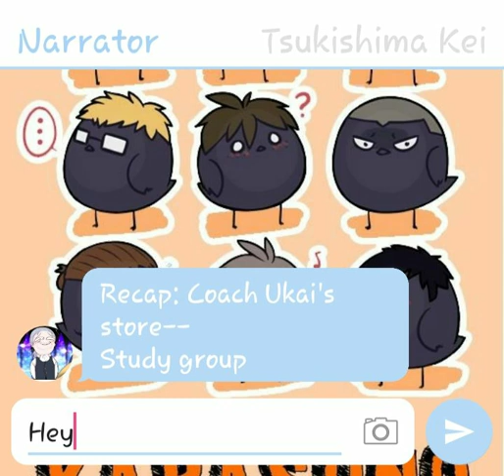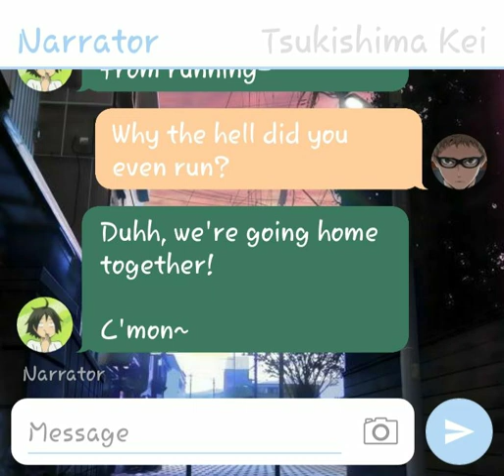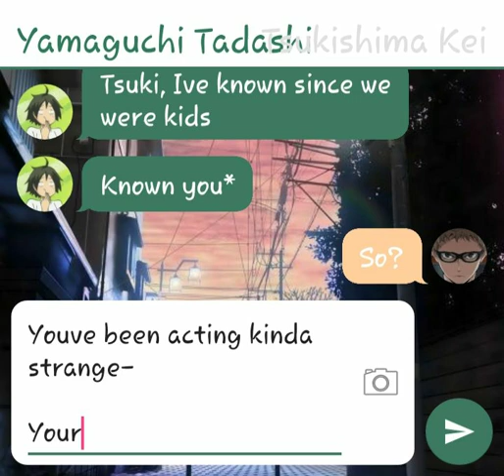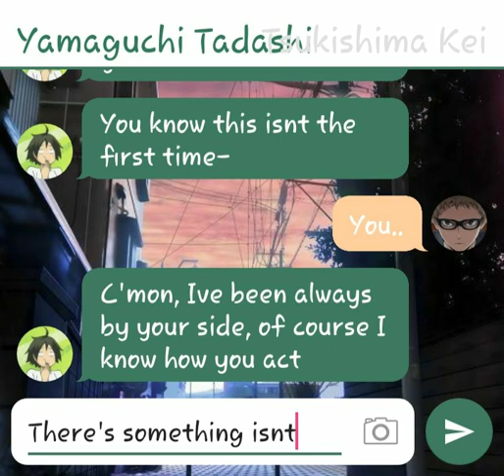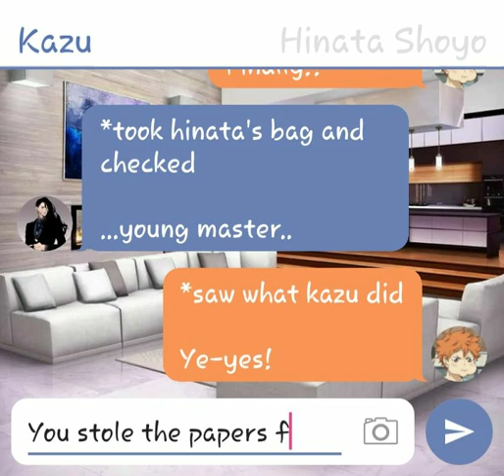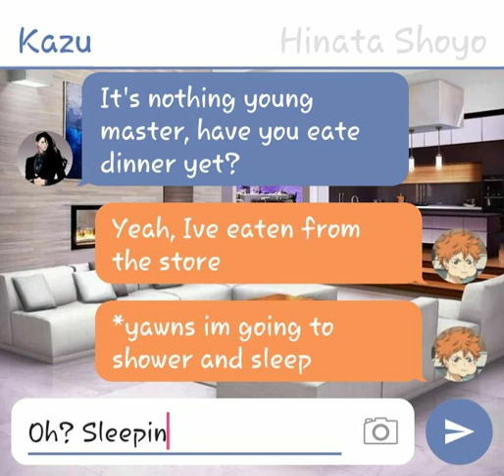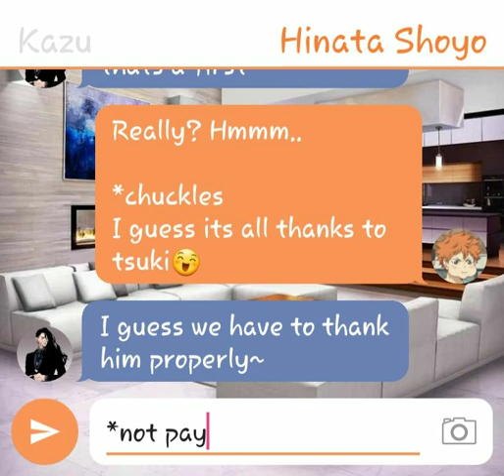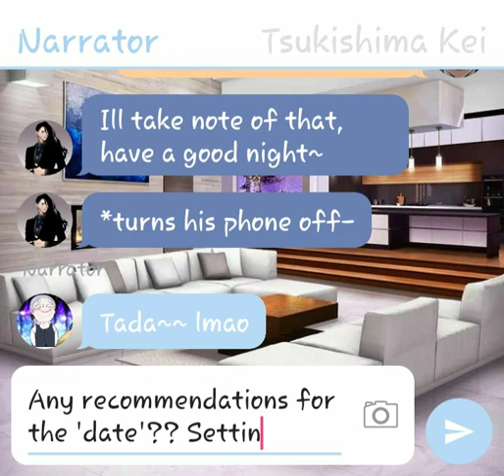Shortcake Ep 8 | Tsukihina | Haikyuu Texts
Uh. h a l p ?

Suggestions for the 'date' !! Itd be a help